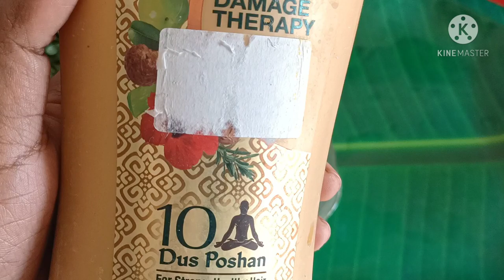new शैंपू में 5 मिनट में मिलाकर लगा लो सफेद बाल जड़ से सारे काले ना हुए तो कहनाबालकालेकैसेकरें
शैंपू में बस एक चुटकी मिलाकर लगा लो बाल जड़ से काले ना हुए तो कहनाबालकालेकैसेकरें
coffee मैं एक चुटकी powderमिलाकर 15 मिनट लगाने से सारे बाल जड़ से काले ना हुए तो कहनाekchutki grey
Coffee में 1 चमच्च मिलाकर लगालो सलिन तक डाई क्या मेहँदी लगाना भी भूल जाओगे ekchutki​​ Greyhairs​​
Turmeric is very much beneficial for face as well as hair it reduces hair loss

200% गयरंटी के साथ बस नहाने से 1 घंटा पहले लगा लें सफेद बाल काले ना हुए तो कहना safedbalokailaj​​

१लाख%गारंटी शैम्पू में बस १ चीज मिलाकर लगालो सारे सफेद बाल जड़से काले न हुए तो कहना बालकालेकैसेकरें​​

Ingredients:
curry leaves
shampoo
coffee
fresh alovera juice
डॉक्टर भी हैरान हैंसफेद​​ बालों को इतने तेजी सेकाला​​ होते देखकर / safedbaalkale​​ /white hair
10लाख%गारंटी ना मेहंदी ना तेल ना कलर।सफेद बालों को एक बार मे ही काला करें।safedbalkalekare​​grey​​

१०लाख%गारंटी LIVE Demo के साथ एक बार मे ही सफेद bal काले होंगे natural tarika se balokokalakesekare​​
३लाख%गारंटी सफेद बाल हमेशा के लिए काले|safed balo ko kala karne ka natural tarika#balokokalakaisekre​​

3 Ingredients | Homemade Natural Hair Dye | 100%Natural Hair Dye#safedbalokokalakarnekatarika​​
ना मेहंदी ना आंवला ना डाई | सफेद बालों को जीवन भर के लिए काला बनाए safedbalokokalakarnekatarika​​
६ लाख% गारंटी सफेद​​ बालों को काला​​ करें naturally LIVE Result safedbalokokalakarnekatarika​​
९लाख%गारंटी दानों को इसतरह मिलाकर लगालोसफेद​​bal​​ जड़सेकाले​​ नहुए तो कहनाsafedbalokokalakarnekatarika​​